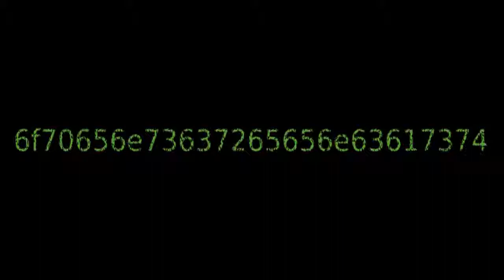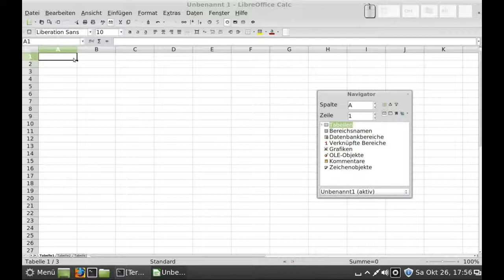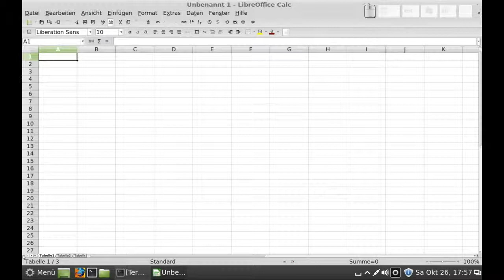LibreOffice - Calc - Bewegen von Blatt zu Blatt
LibreOffice - Calc - Bewegen von Blatt zu Blatt, Linux Mint 15